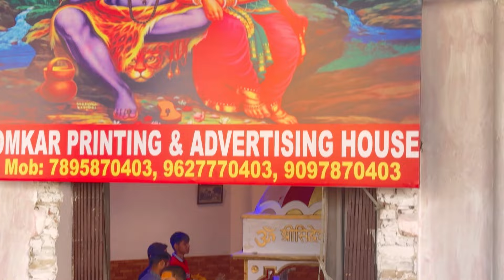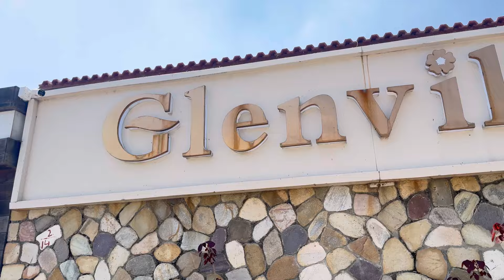D-day 😍😳 (Glenville Resort)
Just kidding guys 😂😂😂

It’s a shoot bridal shoot.

Wearing- Bharti fashion outfits

Location- Glenville resort ( Dehradun)